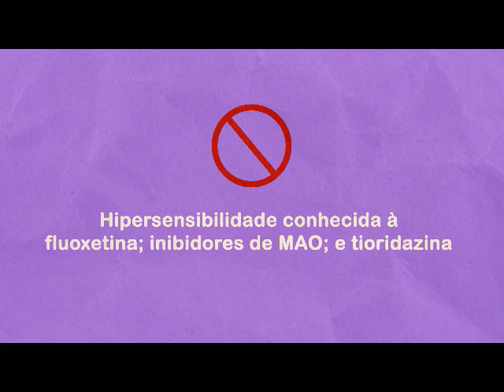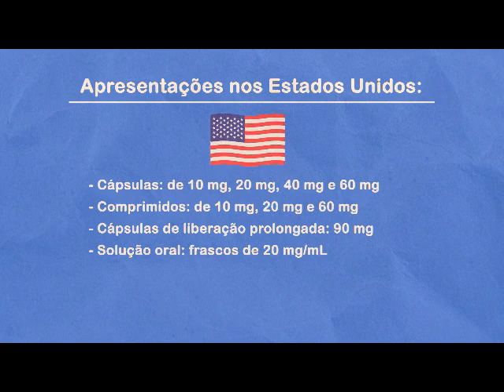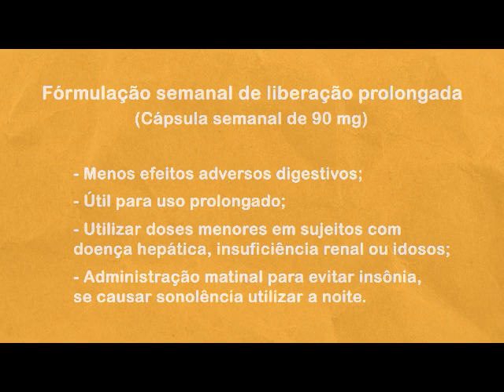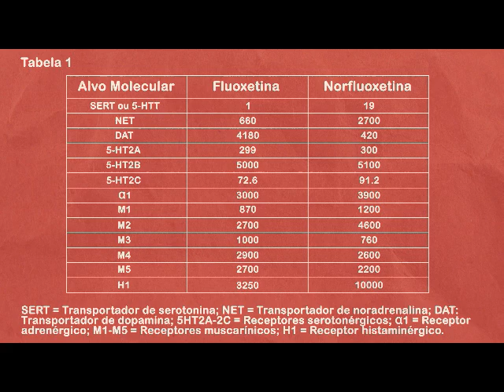Psicofarmacologia Animada da Fluoxetina - Parte 2/2